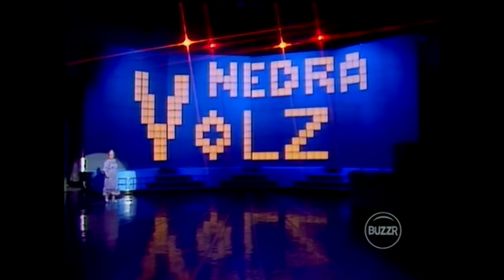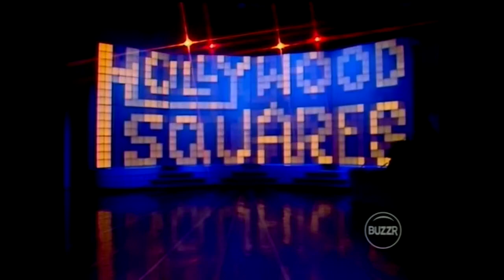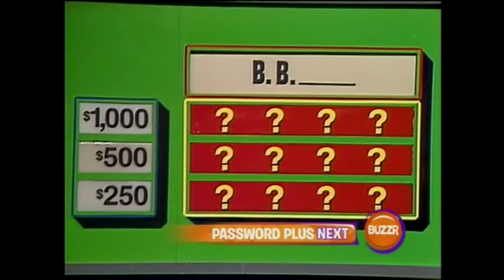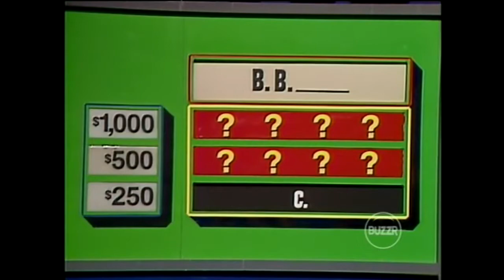Match Game Hollywood Squares Hour #82 February 23, 1984